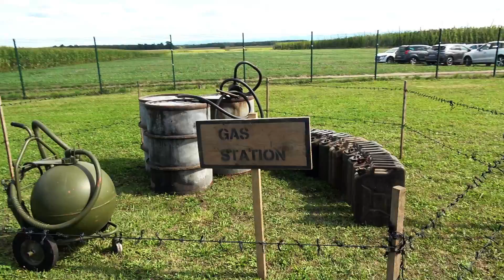Niederschaeffolsheim 80ème Anniversaire de la Libération 15 Septembre 2024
On le 15 Septembre 2024, et on a droit a une magnifique exposition, intérieure et extérieure pour ce 80e anniversaire.